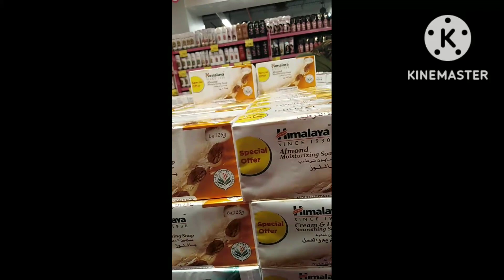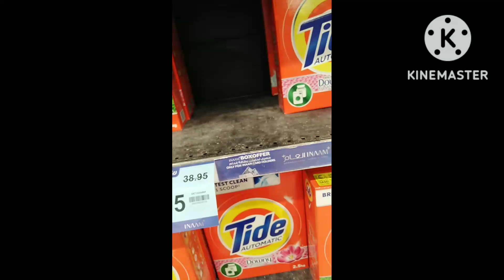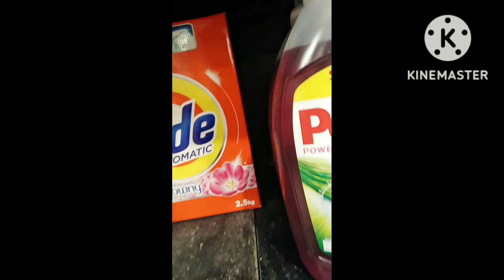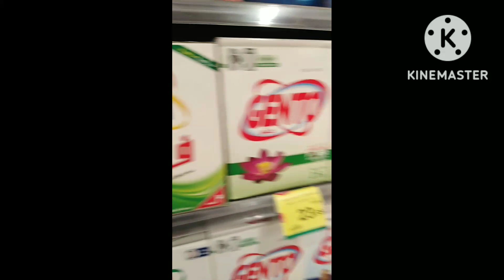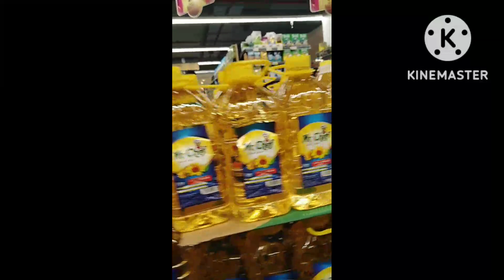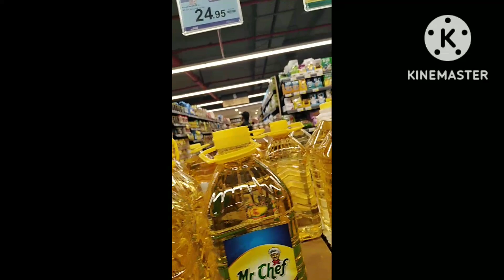mag grocery muna tayo